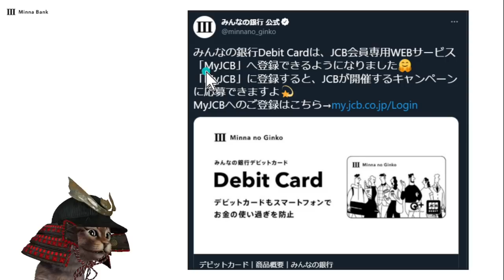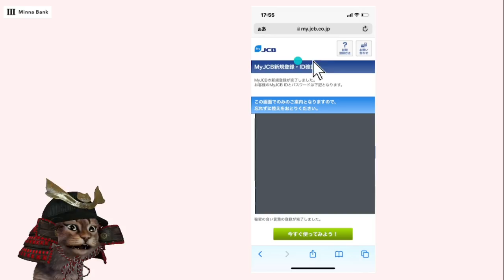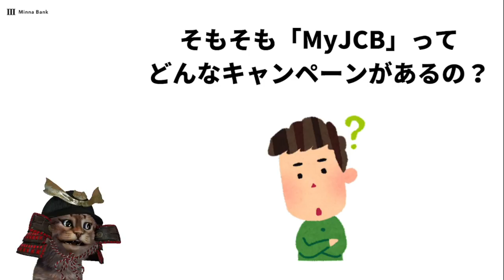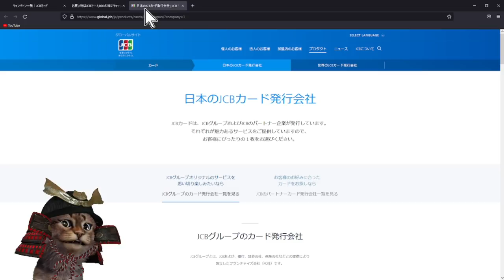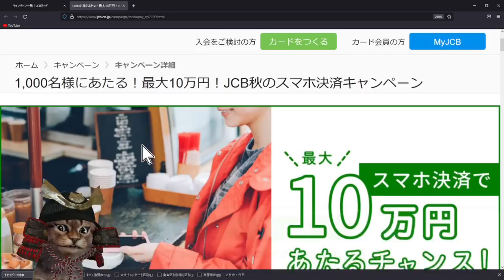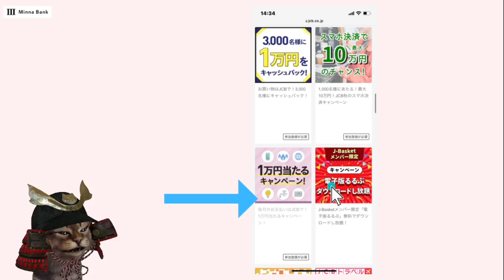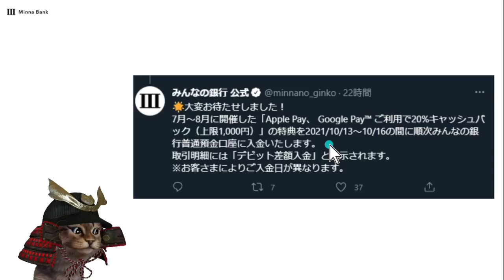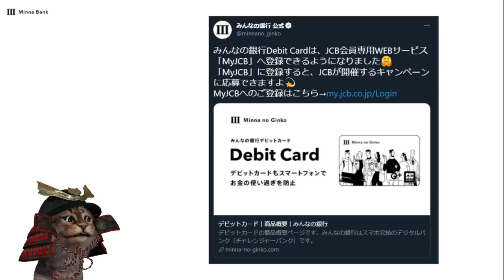みんなの銀行デビットカードで「MyJCB」の利用が開始！JCBカードのキャンペーンにも気軽に参加可能に!実際の登録やエントリー方法を解説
【PR】 MyJCBの登録